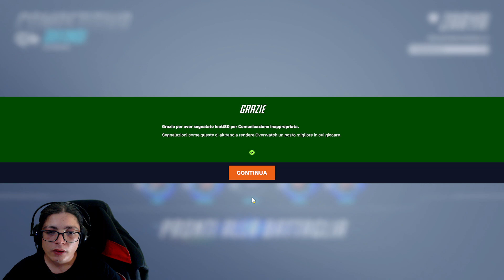#32💣OVERWATCH 2💣RANKED DA TANK💣💣 4°GIRO (2-3)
LIVE INTEGRALE DA TWITCH: I giochi portati in live sono: [ overwatch2 ]

Sono stati presenti in live: Zeriot

 00:00       OVERWATCH 2